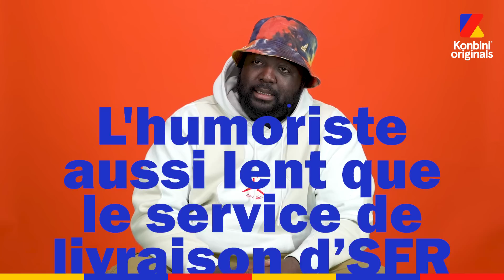Djimo le mec foncedé ? Une tortue ? Il répond à ce que les gens pensent de lui 😂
Foncedé ? Une tortue ? Djimo AKA l’humoriste aussi lent que le service de livraison d’SFR AKA le paresseux dans Zootopia répond à TOUUUUUT ce que les gens pensent de lui 😂